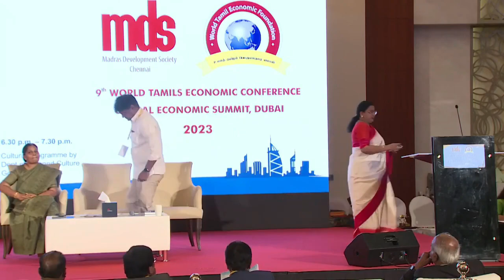Dr Kanimozhi NVN Somu member of parliament Chennai | 9th World Tamils Economic conference Dubai 2023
Special Address by Dr Kanimozhi 9th  World Tamils Economic Conference 2023 Dubai